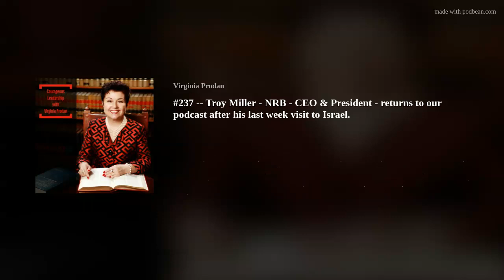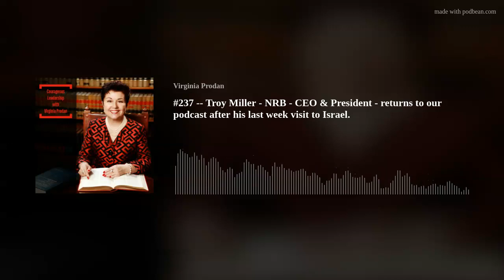#237 -- Troy Miller - NRB - CEO & President - returns to our podcast after his last week visit to Is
Troy Miller - NRB - CEO &amp; President - returns to Courageous Leadership with Virginia Prodan Podcast after his last week visit to Israel.
     Miller is a senior executive with more than 30 years of management and business experience. He has served as the interim CEO of NRB since March 2019, assuming leadership during a time of financial crisis. Under Miller’s leadership, the association has recaptured a strong financial position, grown its membership and significantly enhanced programming, networking, equipping, sponsorship, and exhibition aspects of the annual NRB International Christian Media Convention.
Miller is also currently President &amp; CEO of NRBTV where he has served since June 2005.  He served with distinction in the US Navy from 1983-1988, including time assigned to the Naval Engineering Command at Ingalls Shipyard in Pascagoula, MS. Miller was part of the commissioning crew of USS Bunker Hill. He worked for personal computer Gateway, Inc. for ten years and was involved in leading several business startups, including Gateway’s expansion into Europe and Asia, new manufacturing facilities, and global information technology application strategy. He served as the executive vice president and chief operating officer for D. James Kennedy Ministries. Miller has spoken at seminars on strategic business planning, information technology integration, organizational development, and Christian apologetics, as well as training pastors in the Far East. Troy Miller is married to Marsha Miller, and they have four children.
Miller shares his experience after visiting Israel last week; how Courageous Christian Leaders can and must powerfully influence not only the media but people around them; change their views; the future of America - AND - create Courageous Future Leaders.
- to hear encouraging &amp; inspiring messages‬.
We love to hear your comments, questions or share what you have learned from this podcast.